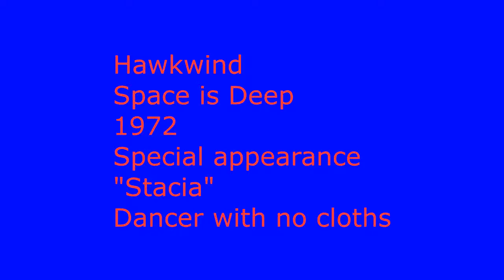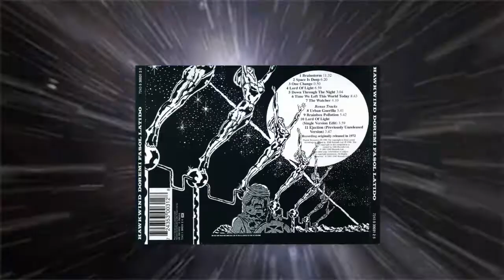Space is Deep (Hawkwind Cover)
Hawkwind  1972
A.wolf  Guitars,Bass Vocals & video production
"Stacia)
Dancer with no clothes